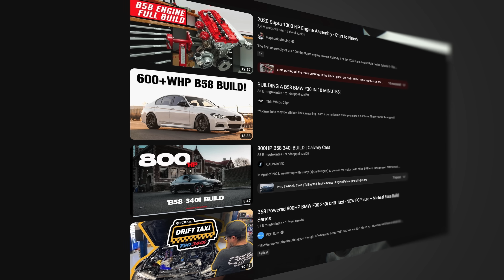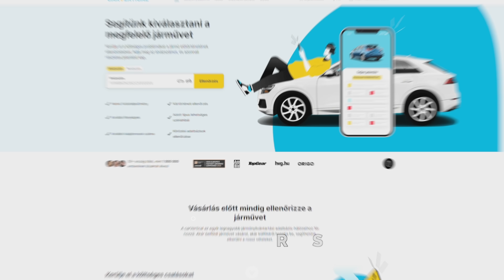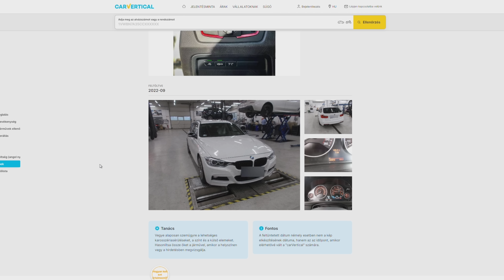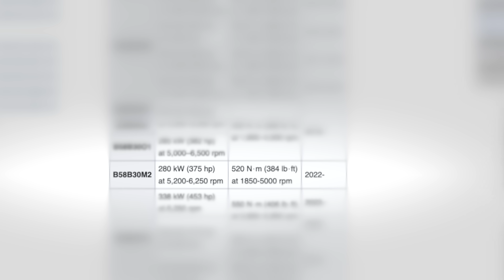Ez lenne az ÚJ 2JZ ?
0:00 Intro
1:06 Hasonlóságok
2:35 carVertical reklám
3:22 Hogyan lett tuningolva?
6:13 Gyorsulás próba
7:32 Végszavak